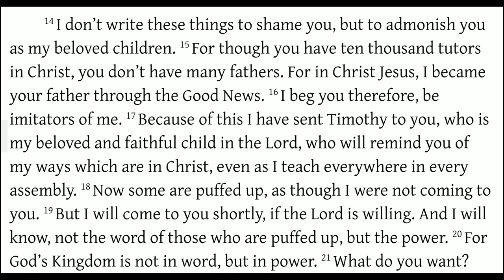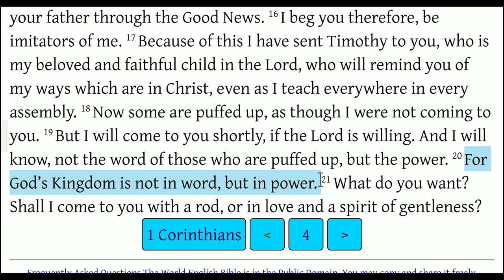1 Corinthians 4:14-21 Not in Word, But Power